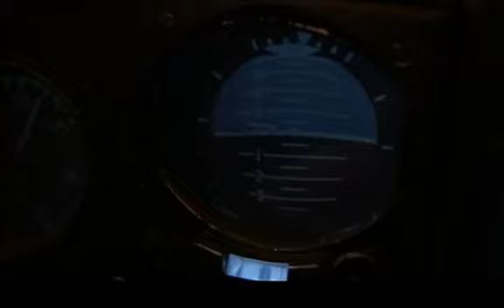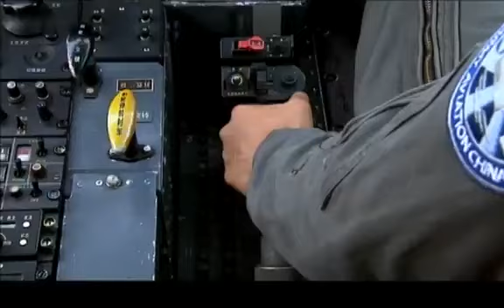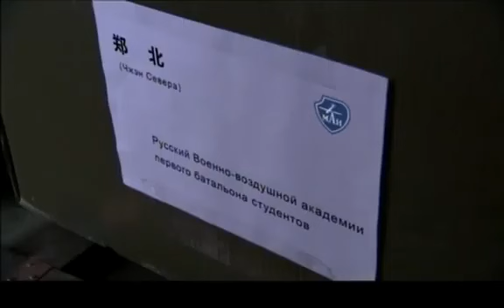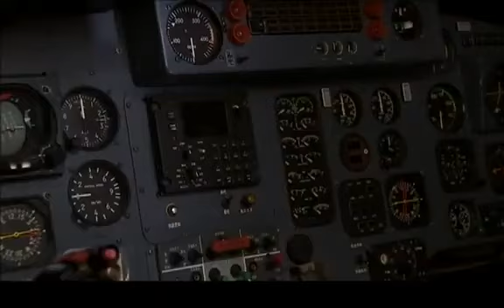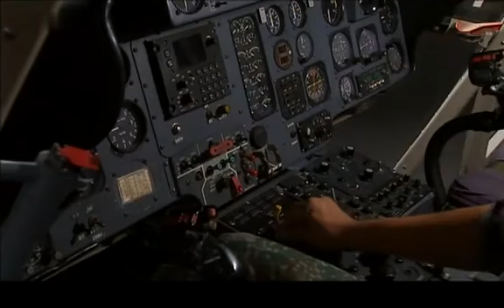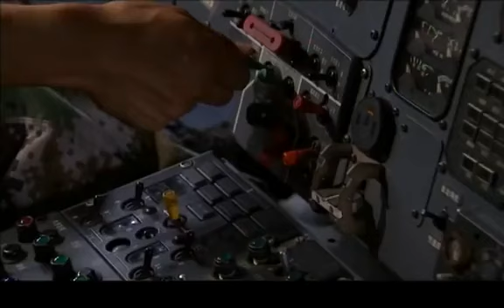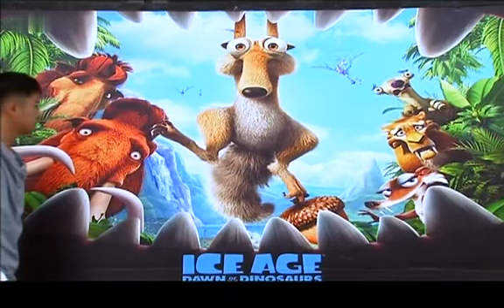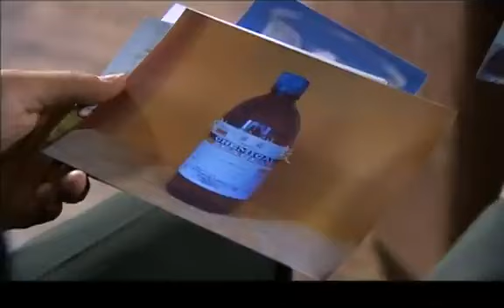【2024爆火青春勵誌偶像劇】《第五空間》EP10 該劇以青春、時尚、活潑、勵誌的“年輕”風格，講述了壹群85後陸航飛行員的成長歷程。。（蒲巴甲、賀剛、王強、萬思維、吳昱翰）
模擬艙內，早就厭倦了起落懸停訓練的姜竇不顧鄭北的指令，駕機飛離機場，遊刃有余地操控著直升機在山谷中穿行，因為他把訓練當成了平時的電子遊戲，然而，最終在降落時還是由於懸停起落的技術掌握不好導致墜機。這壹幕，令鄭北大為光火，宋斐更是覺得姜竇就是個扶不起的阿鬥，只有梅映佳從心理學的角度發現了姜竇的過人之處。作為懲罰，鄭北停止了實驗班的模擬艙訓練，改在操場實施隊列基礎訓練。烈日下站軍姿，不僅考驗著每壹個學員的毅力，也讓大家感悟著作為壹名軍人的天職。莊重的升八壹軍旗儀式更是讓每壹位實驗班學員感受到了肩上的重擔和心中的使命。為了馴服不羈的姜竇，在其它學員實機飛行訓練時，鄭北等專門設計不然姜竇上機而是讓他到倉庫打掃衛生，沒想到，姜竇竟對這樣的“勞動改造”欣然接受。在打掃倉庫時，姜竇發現了鄭北從俄羅斯帶回國的壹套特殊的積木，他用了不到壹個小時就搭起了積木，這令鄭北刮目相看，因為在俄羅斯空軍，能夠搭起這套積木的飛行員亦是鳳毛麟角。根據實驗班的狀況，梅映佳準備把空難視頻課提前，她和鄭北都認為時機已經成熟，但是宋斐卻持反對意見。沃威為了在真機上體會和熟悉儀表，用火腿腸“賄賂”機務班的戰士，機務長答應只要沃威能把機艙內動過的儀表恢復，就同意他上機，結果，沃威的表現令機務們大吃壹驚。關懷為了接近梅映佳，特地邀請梅教官看電影，結果他發現，有了女兒的梅映佳竟還沒有結婚！關懷暈。湯名揚的航油過敏愈來愈嚴重，為了解決這個問題，姜竇專門請教自己大學時的導師。然而，壹切似乎都無濟於事，正在大家幾乎絕望的當口，湯名揚不慎打破了姜竇的壹瓶防曬霜，他的嘔吐竟然停止了，這是特殊物質的脫敏反應。接著，梅映佳的心理幹預上場，湯名揚真正擺脫了航油過敏反應。